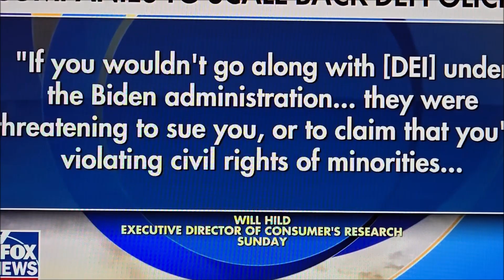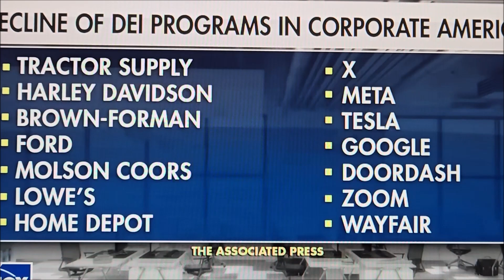Is DEI DOA 2025 11-25-24 Democrat Marxist Socialist Racism!!